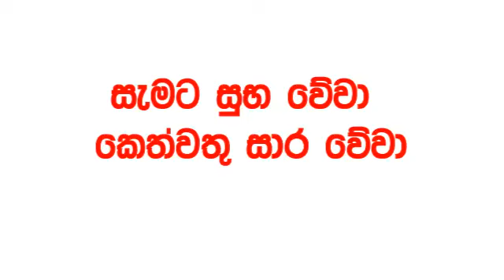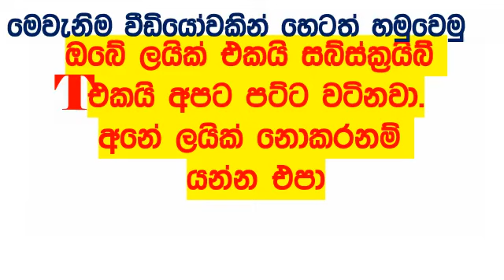Lucky 7 0274 today Result 2024.04.17 Lottery Results ලකී අද VIP 274 Lotherai dinum anka Lucky